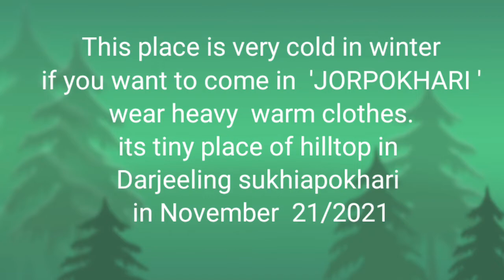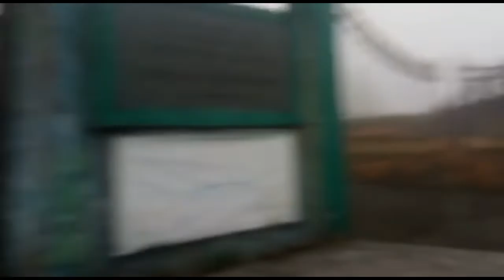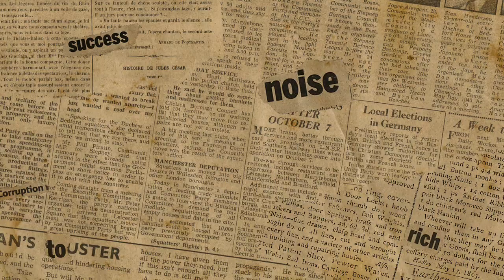Jorpokhari–Offbeat Destinations Near Darjeeling |Salamander can found |Sukhiapokhari |Ashbin Rai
Jorpokhari

JORPOKHARI is a tiny place on hilltop if Darjeeling District, it is about 19 km away from Darjeeling Bazar near Sukhiapokhari Darjeeling about 2km .we can be reached from the road in mirik. JORPOKHARI  is Twin lakes which the place has been named.

                   Meaning of JORPOKHARI

 "  Jor" means Two "Pokhari"means lake.The boundaries of natural lake has been concretized with seating arrangements. So that the visitors can enjoy the water area. Their is large mode of snake and fountain in the middle of lake. Do can often see large numbers of Ducks swimming in the water or strolling around the nearby areas. JORPOKHARI however not only lakes there is lovely forest around full of (Dhupi)Pine trees. Just wall around and feel the lovely himalaya serenity. JORPOKHARI is best time to visit on month of September October have a nice view of mount Kanchanjunga.

Instragram:Ashbin rai

Music use ANIXMUS
YOUTUBE library
Kinemaster

Video shoot mobile  Samsung j6 or poco m2

Just for fun purposes not serious matter.